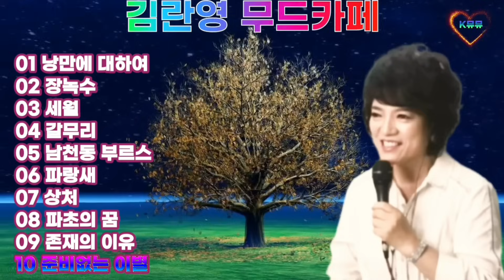💖🍀김란영 | 무드카페